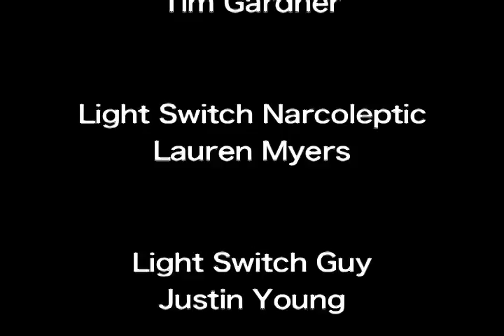Spiral Part II: Light Switch Narcoleptic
It's magic! Radical! And super awesomeness all at once!